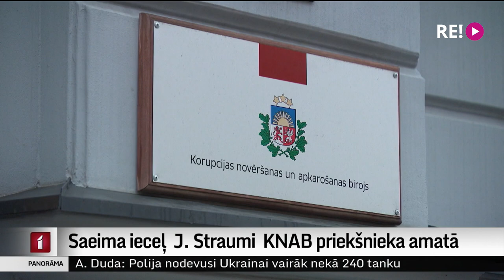Saeima ieceļ J. Straumi KNAB priekšnieka amatā